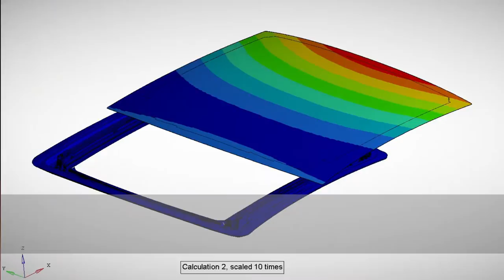Inalfa Roof Systems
Careers at Inalfa Roof Systems